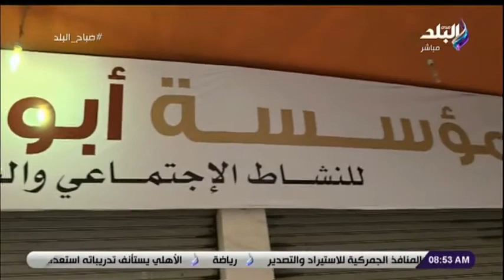مؤسسة أبوالعينين الخيرية تقوم بتوزيع 300 ألف شنطة سلع غذائية احتفالا بقدوم شهر رمضان المبارك